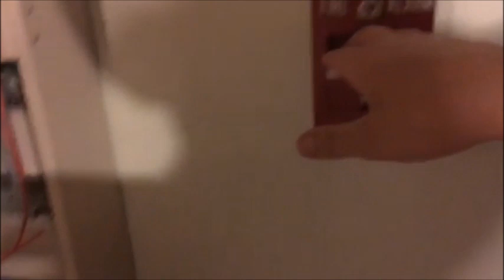FWFA #3: Simplex Shenanigans (with 4J25 & SirensOfCincinnati)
Part of our semi-annual tomfoolery. This was taken in the fall of 2017.